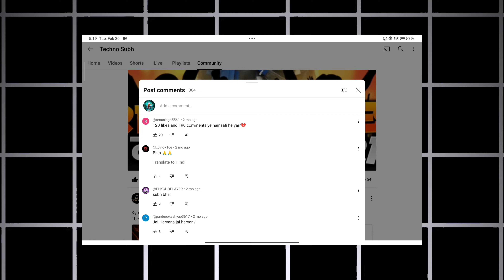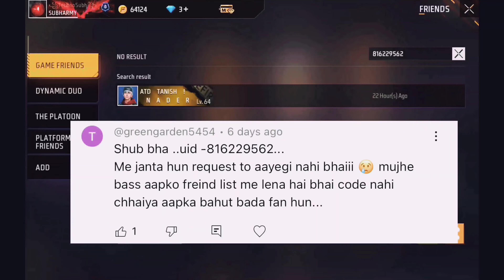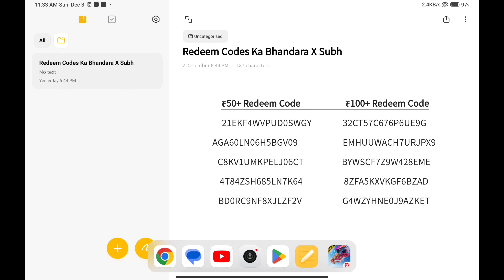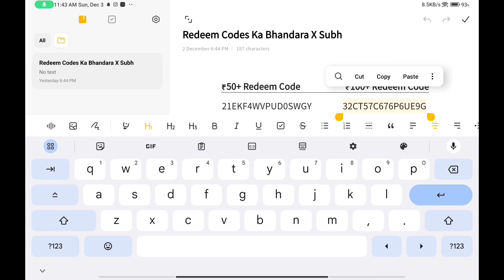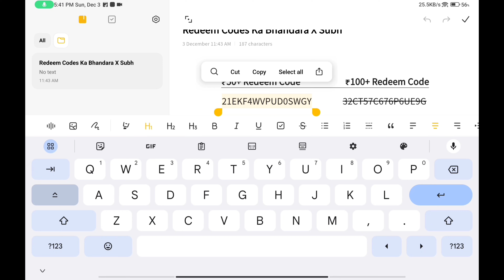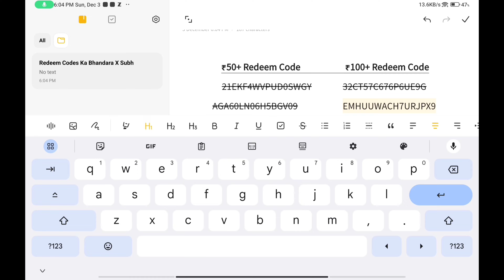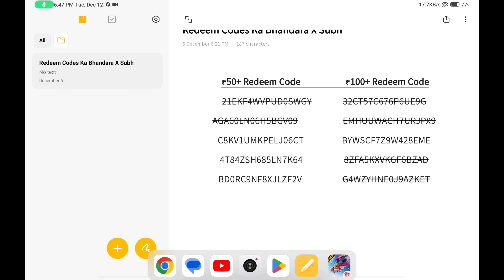Redeem Codes का Bhandara EP2🔥🔥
1.Garena Free Fire Indonesia Live
2.Garena Free Fire Brazil Live
3.Garena Free Fire Brasil Live
4.Garena Free Fire India Live
5.Garena Free Fire Singapore Live
6.Garena Free Fire Thailand Live

Additional Quaries :
1) Free redeem code
2) Free redeem code app
3) play store gift card
4) google play gift card
5) google play redeem code
6) free fire free redeem code
7) how to get free redeem code
8) free redeem code website
9) free redeem code today
10) free redeem code apps